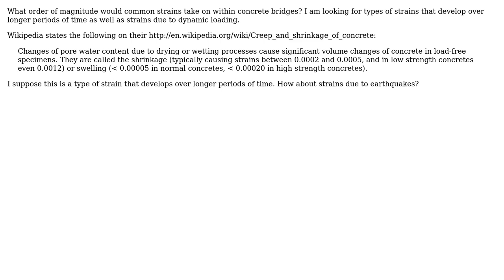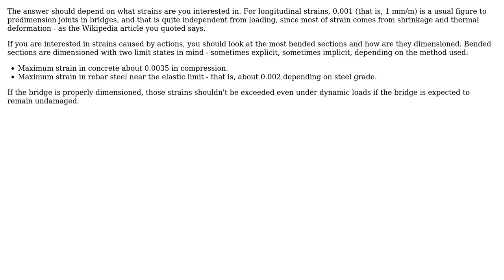Typical strains in concrete bridges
With thanks & praise to God, and with thanks to the many people who have made this project possible! | Content (except music & images) licensed under CC BY-SA | Music | Images & others | With thanks to user sigma user Pere user Chris Mueller and the Stack Exchange Network Trademarks are property of their respective owners. You are responsible for your own actions.